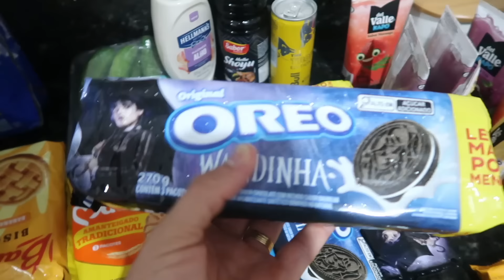OLHA O QUE CHEGOU PRA CASA NOVA | NOITE DO CHURRASCO - DO NADA INVENTAMOS ISSO | Dani Mendes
ABRA SUA CONTA NO WILL CARTAO DE CREDITO/DEBITO SEM ANUIDADE

Progressiva 500g

Progressiva 300g

Combo shampo , condicionador e progressiva 500g

Combo shampoo, condicionador e progressiva 300g